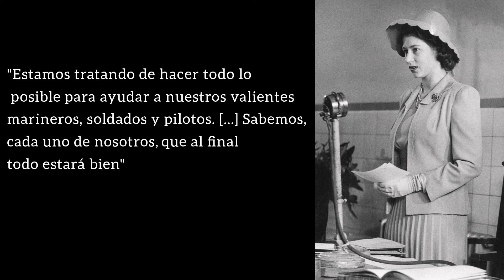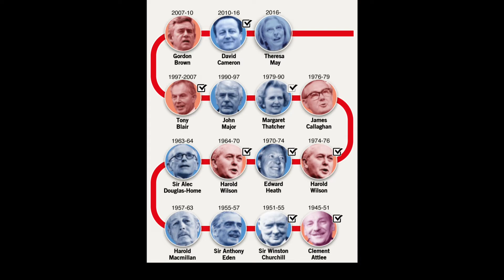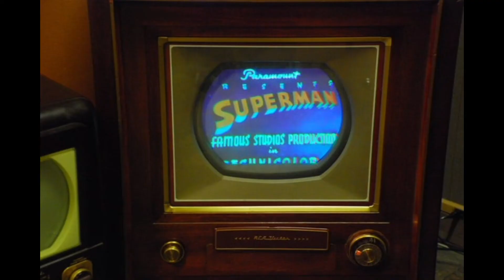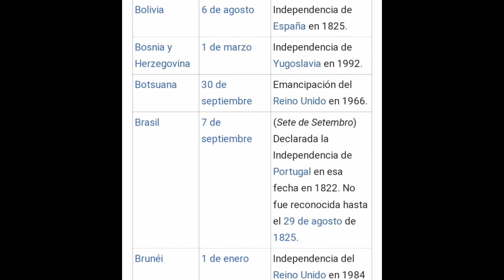¿COMO FUE EL REINADO DE LA REINA ISABEL II? (resumido)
Se que abre dejado algunos acontecimientos importantes de lado, y si sabes cuales son comentalos!!.

También si quieren que suba un video de algún tema en especifico decimelo por la caja de comentarios, si son interesantes los vamos a poner en votación en el apartado de "comunidad", si sale ganadora tu petición te voy a nombrar en ese video.

Seguime en Tiktok como @InternacionalViral